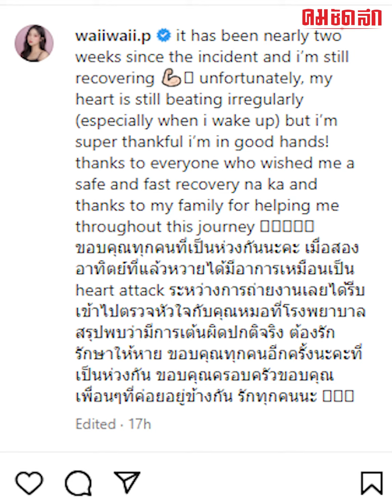ส่งกำลังใจให้สาวหวาย | คมRECAP